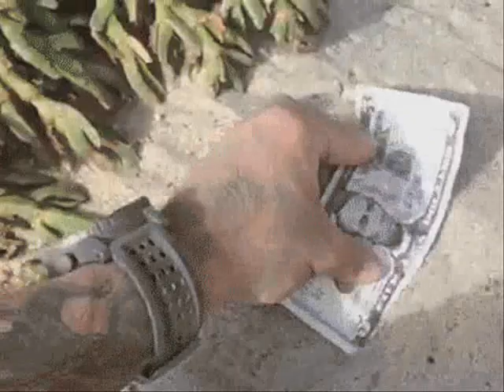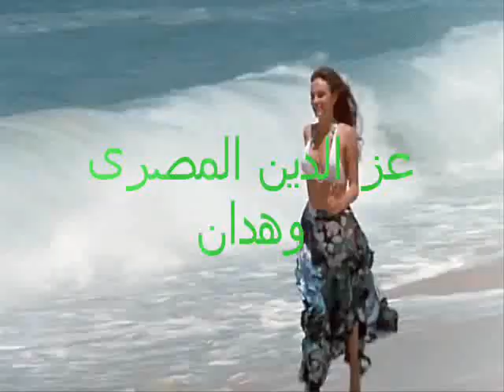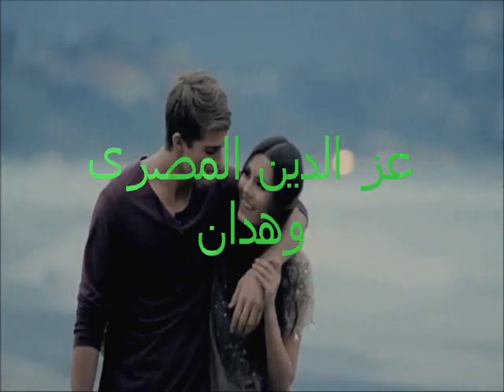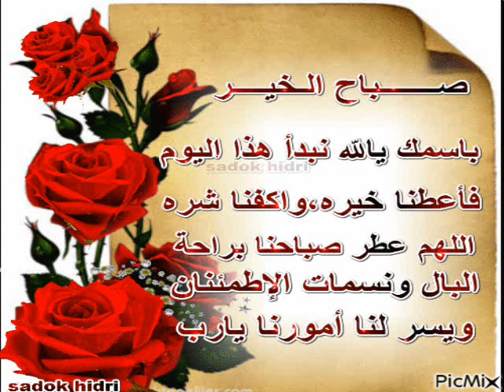ياحلو صبح ما اروع ان تبدء يومك بابتسامه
- حينما سئل ابن تيمية كيف أصبحت ؟
قال : بين نعمتين ﻻ أدري أيهما أفضل !
ذنوب قد سترها الله فلم يستطيع أن يعايرني بها أحد من خلقه ومودة ألقاها في قلوب العباد ﻻ يبلغها عملي .
- وحينما سئل ابن المغيرة : يا أبامحمد كيف أصبحت ؟
قال : أصبحنا مغرقين بالنعم عاجزين عن الشكر .
يتحبب ربنا إلينا بالنعم وهو الغني سبحانه ونتقرب إليه بالمعاصي ونحن له محتاجون .
- وﻻبن القيم قول جميل
قال : لو رزق العبد الدنيا ومافيها ثم قال الحمدلله.
لكان إلهام الله له بالحمد أعظم نعمه من إعطائه له الدنيا .. ﻷن نعيم الدنيا يزول .. وثواب الحمد يبقى .
اللهم ماأصبح بنا من نعمة أو بأحد من خلقك فمنك وحدك ﻻشريك لك فلك الحمد ولك الشكر دوماً الى ان ترضى.
أبدأ صباحك بإبتسامة و دع كل من حولك يبتسم
و دع الحياة تشرق بألوانها الزاهية و أنعش روحك بالفرح
صبّحكم الله براحة البال و قبول الأعمال و صلاح الحال"
صباحكم ورد وفل وياسمين. دعاااء رائع لناس اروع
لا أراكم الله ظلمة ولاحلت بصدركم غمة. .
ولا طلبتم من الله شيئا إلا أتمه. .
أسأل الله أن يسعدكم ويهنيكم ويحقق كل أمانيكم
ومن أنهار الجنة يسقيكم ومن سندسها يكسيكم ،،،
اللهم كما أضأت كونك بنور شمسك
فأضىء قلبهم بنور حبك ضياء لاينطفىء...
اللهم أصلح بالهم وحالهم
وبارك لهم في مالهم واجعل الجنة مقرهم ...
اللهم هذا دعائي لهم حبا فيك فلا ترده .. .
اللهم آمين ياااارب العااالمين
السعاده
;;إنما هي شىٌء بداخلنا يتنفس ..!!
فًطُهر الأشياء الجميلة يسعدنا..،
ويجعلنا نبتسم بعمق ..!!
*و‏نصف السعادة تجــــدها في روحٍ تفهمــــك*
*والنصــــف الآخر في قلبٍ يشعــر بك ..!!*
🌺‏كــــن مستمتعاً بحياتــــك،
حتــــى لو ساءت الظــــــــروف ..!!
*🌺كن مستمتعاً بما تملكــــة،*
*وتقبل ما فقدته بكل رضــى ..!!*
فإن مستوى راحتك، مرهونٌ بمدى تكيفك وتقبلك لكل تغيير يمر عليك ..!!
🌺والسعادة أن يكون لديك :
*عيناً تــرى الأجمــــــل ..*
وقلباً يغفر الأسوء ..،
*وعقلاً يفكــــر بالأفضــــــل ...،*
وروحاً يملأها *التفاؤل والأمــــل ...!!!*
*🌺" طابت أوقاتكم بكل خير وسعادة "🌺*